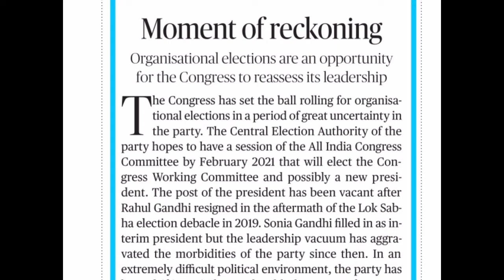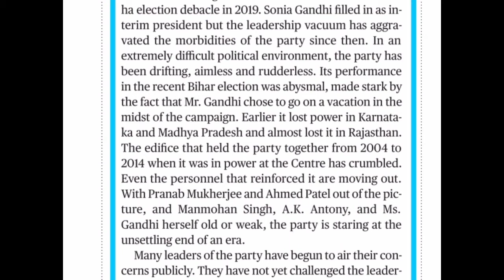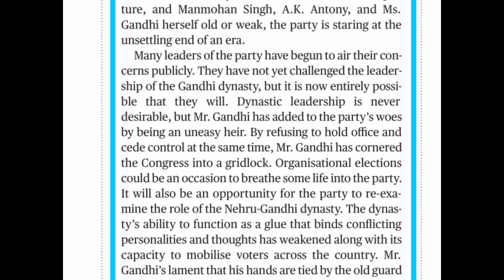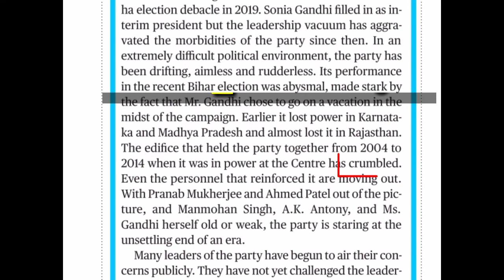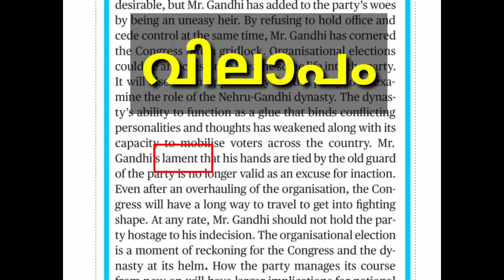Moment of reckoning;കോൺഗ്രസ് പാർട്ടിയുടെ സംഘടന ദൗർബല്യവും നേതൃശൂന്യതയും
Hindu editorial Malayalam
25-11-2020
Moment of reckoning
കോൺഗ്രസ് പാർട്ടിയുടെ സംഘടന ദൗർബല്യവും നേതൃശൂന്യതയും. ഇതിനെ കുറിച്ചാണ് ഇന്നത്തെ ദ ഹിന്ദു എഡിറ്റോറിയൽ